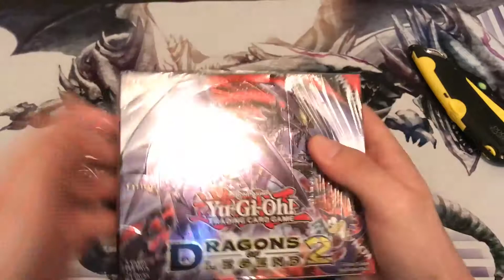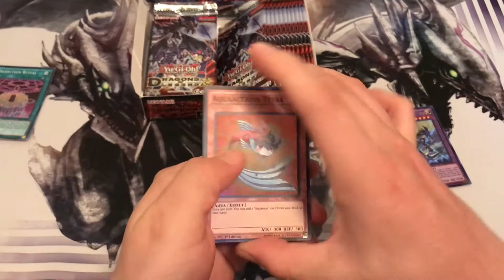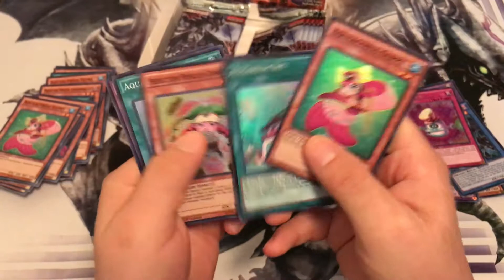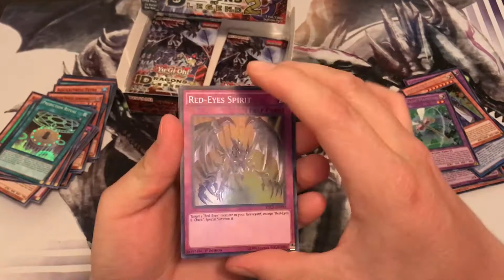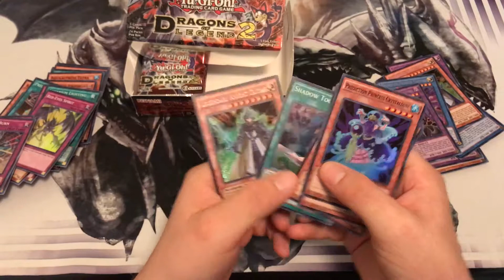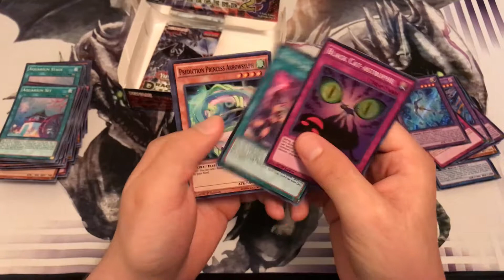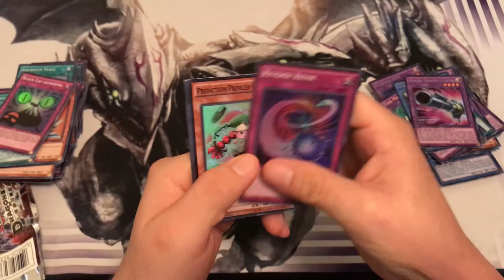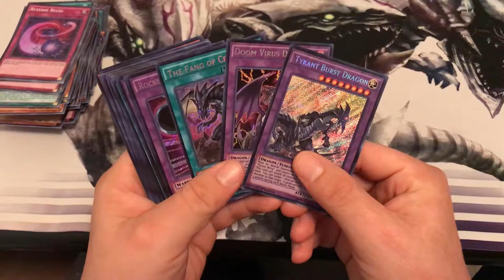Dragons of Legend 2 Box Opening Part 2!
Just Another Yugi Tuber Who Loves Yugioh!

My Ebay